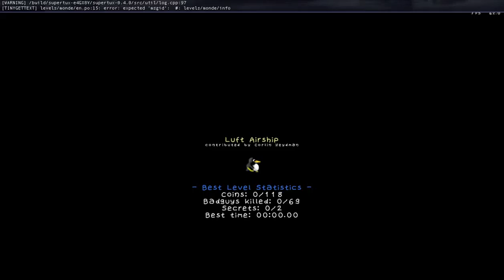SuperTux 0.4.0 Luft Airship